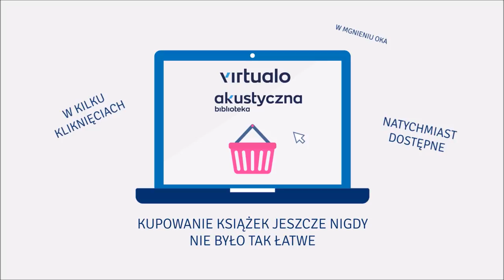Anna Onichimowska "Hera. Tom 2. Lot Komety" audiobook. Czyta Ilona Chojnowska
Kontynuacja losów bohaterów książki „Hera moja miłość”.
Kometa zdaje w tym roku maturę, przestała ćpać, zmieniła środowisko. Ładnie się ubiera i uśmiecha się do wszystkich.
Nikt nie wie, że wstąpiła do „Rodziny”, niebezpiecznej sekty wabiącej obietnicami wyzwolenia ciała i duszy, której swoistą biblią jest „Tykanedia”. Destrukcyjny kult kontroli umysłu nie cofa się przed niczym, aby zdobyć, a później – zatrzymać swoich członków...
„Lot Komety” jest powieścią o miłości i manipulacji, grze pozorów i rozpaczliwej walce o własne ego.
Wyróżnienie w konkursie IBBY „Książka Roku”, 2005.